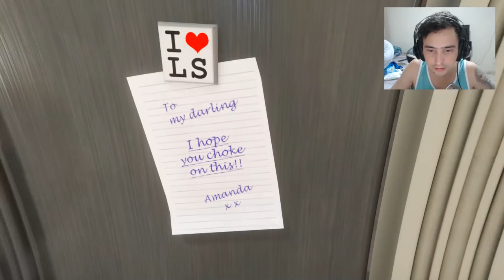Como reage AMANDA se Pegar o MICHAEEL com outra mulher? GTA 5